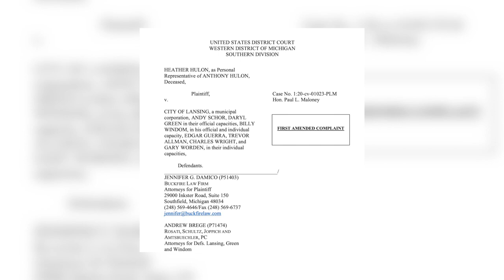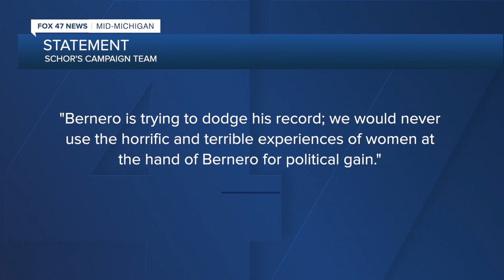Virg Bernero announces run for mayor and addresses sexual harassment allegations